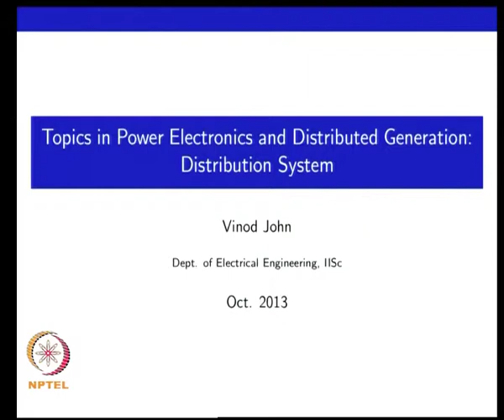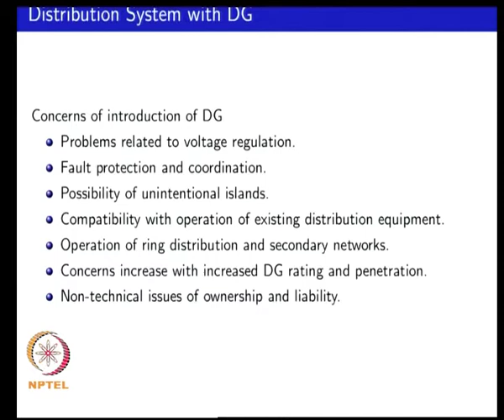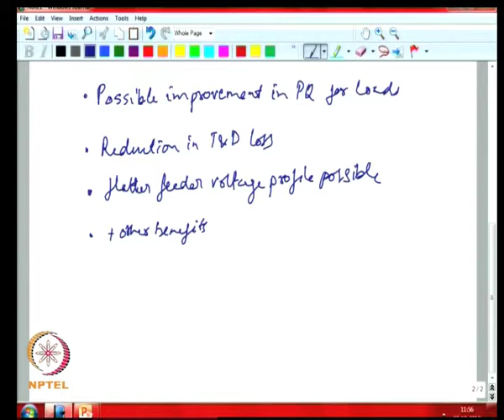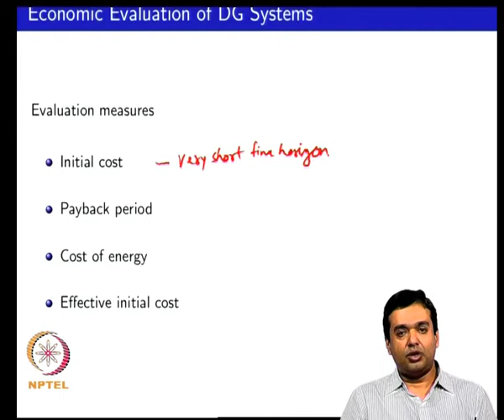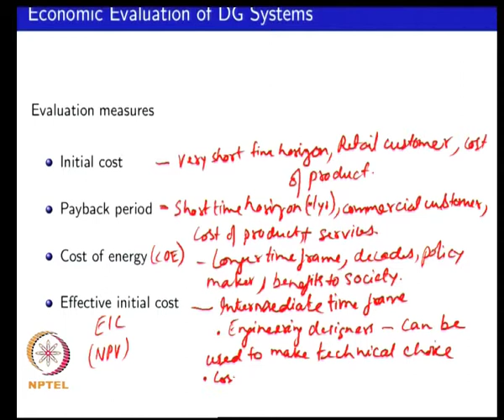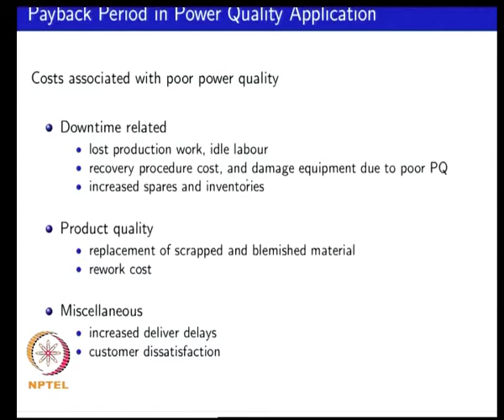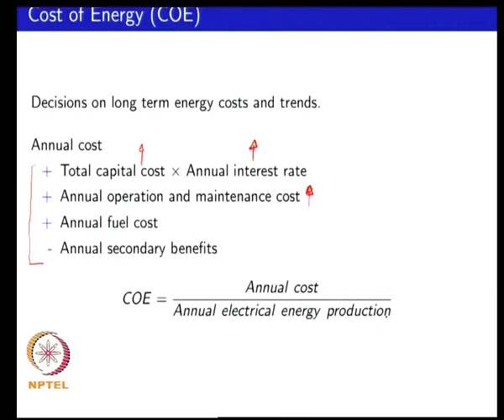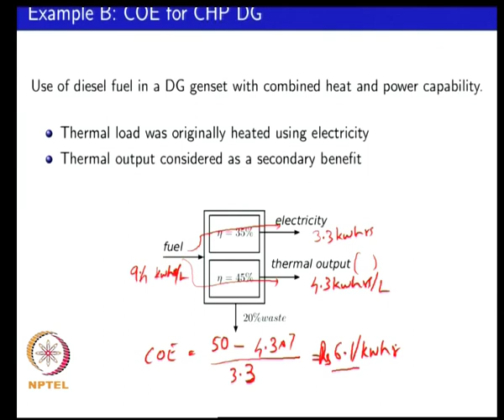Mod-02 Lec-21 Economic evaluation of DG systems